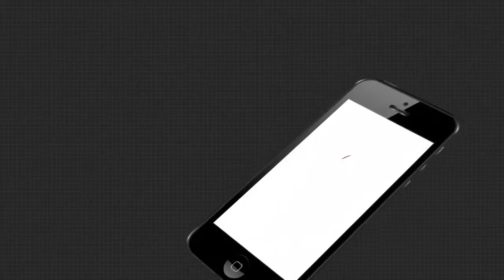ଅସହାୟ ପରିବାର ପାଇଁ ସରକାରୀ ଯୋଜନା ସାତ ସପନ ପାଲିଟିଛି ....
ସ୍ୱପ୍ନ ରହିଗଲା ଅଧାରେ... ପାଠ ପଢିବା ବୟସରେ ପରିବାରର ବୋଝ । ବାପାଙ୍କ ଚାଲିଯିବା ପରେ ହାତରେ କୋଡି କୋଦାଳ ଧରିଛନ୍ତି ଭାଇ, ଭଉଣୀ .